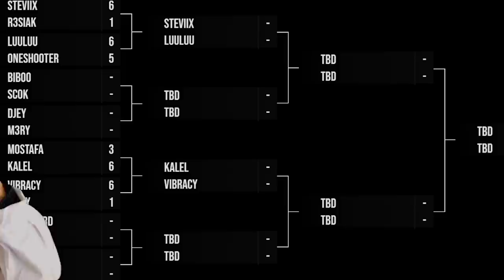Scok Vs Biboo.Vitality SaltyDuels - 1v1 Streamers 🎓 Rainbow Six: Siege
Le SaltyDuels c'est : 16 Streameurs, en 1v1, sur House, 1.000€ pour le gagnant ! ⤵️